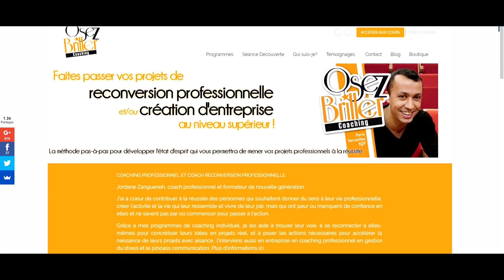🗺 TROUVER SA VOIE : savoir que l'on est sur le BON CHEMIN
✅👍 OFFERT : le Guilde Ultime pour Trouver le Job Idéal à Coup Sûr
Comment savoir que l'on est sur le bon chemin quand on cherche sa voie ?
Comment être sûr de trouver sa voie ?

Dans cette vidéo je vous partage ce que j'ai découvert lors de mon passage dans cette forêt dans laquelle je me suis orienté à l'aveugle.

J'ai fait un parallèle entre trouver son chemin de vie, trouver sa mission de vie et s'orienter géographiquement

Trouver sa voie amène son lot de questions comme celle qui vous immobilise le plus à savoir comment savoir que l'on est sur le bon chemin ?

Vous ne pourrez jamais savoir jusqu'où le chemin sur lequel vous vous trouvez vous amènera, vous ne pouvez qu'avancer et réajuster.

Vous vous sentirez perdu dans la recherche de votre mission de vie, parfois vous aurez le sentiment d'être sur le bon chemin puis des fois non.

Vous vous tromperez de voie parfois mais ça vous amènera toujours à un point qui vous conviendra plus ou moins, tout dépend de ce que vous décidez de faire, rester ou continuer.

Trouver sa voie peut ressembler à un périple mais c'est une aventure qui vous demandera de la patience et de vous donner des gages de confiance.

Comme le dis l'adage : Vous savez que vous êtes sur le bon chemin quand regarder en arrière ne vous intéresse plus

Combien de temps encore voulez-vous perdre à réfléchir aux tenants et aboutissants du chemin que vous allez parcourir ?

Vous pourrez faire toutes les recherches inimaginables, faire des tests de personnalité ou taper comment trouver sa voie professionnelle test sur le net, etc continuer d'avancer est la seule chose qui vous permettra de savoir que vous êtes sur le bon chemin et de trouver sa voie, alors continuez d'aller de l'avant !

► Rejoignez des milliers de porteurs de projets et de brillantes personnes en vous abonnant à ma chaîne

► Pour aller plus loin :
- Trouvez votre voie et osez le job idéal

►► QUI SUIS-JE ?
Coach de nouvelle génération, j’ai à coeur de contribuer à la réalisation et la réussite des projets de mes clients en les aidant à créer l’activité et la vie qui leur ressemble et à trouver leur voie, en développant leur confiance en eux, et en les accompagnant jusqu’à l’atteinte de leurs objectifs.
Anciennement consultant RH à la défense.
J’ai travaillé dans un poste qui était plus centré sur l’organisation que sur l’aspect humain et qui est devenu non conforme à mes valeurs et à mes aspirations.
Je ne me sentais plus à ma place et ce métier ne m’intéressait plus. De plus, je ne savais pas quoi faire après car je ne savais faire que ça.
Cela devenait de plus en plus difficile de se lever le matin pour travailler. A force de tourner en rond et de vivre dans l’incertitude et la surcharge de travaille, j’ai vécu un Burn-Out.
Pour reprendre le contrôle de ma vie et clarifier ma mission de vie: je décide de partir à l’autre bout du monde en voyageant seul à travers le Japon, le Brésil, le Canada, et l’Europe de l’est.
Une fois revenu, je prends la décision de me faire coacher puis de me former aux méthodes de coaching au Canada.
Aujourd’hui, je suis « le Capitaine de mon avenir», j’ai créé ma société de « business coaching de vie » à la Défense et j’ai ainsi pris l’engagement de consacrer le reste de ma vie professionnelle à aider les gens qui veulent trouver leur voie, créer et développer leur projet et en vivre.

Si trouver sa voie ou changer de métier est important pour vous, je vous invite à me contacter sur mon

Que vous souhaitiez changer de métier, trouver votre voie ou tout simplement devenir une meilleure personne, ma chaîne vous y aidera. Chaque semaine, vous trouverez une nouvelle vidéo inspirante pour vous aider à créer la vie et l'activité qui vous ressemble.